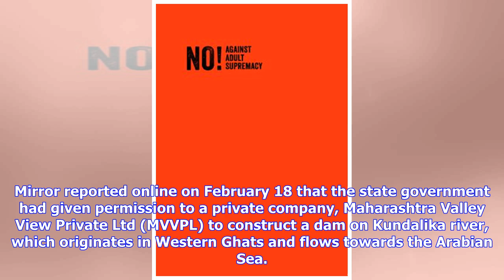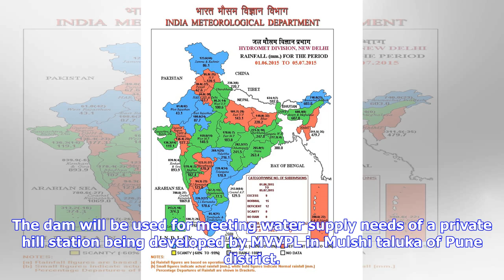Activists red-flag state govt nod to dam for private use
Say privatising irrigation system is breach of people’s trust on government. Several social activists have opposed the Maharashtra government’s attempt to privatise irrigation sector in the state, saying it is breach of people’s trust in the government. In a statement issued by activists Suniti S R, Vishwambhar Chaudhari, Anjali Damania and Asim Sarode said, “The state giving permission to a private company to construct a dam for the first time after Independence is shocking and a serious matter...